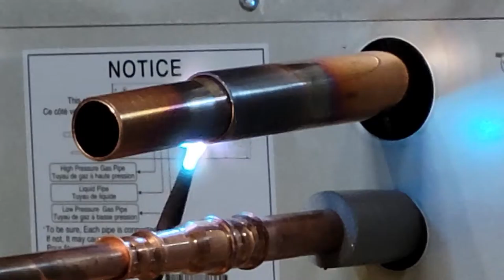How To Brazing is done properly - Daily Vlog